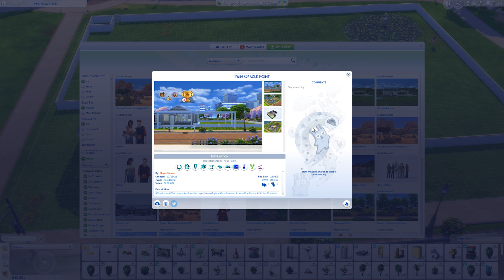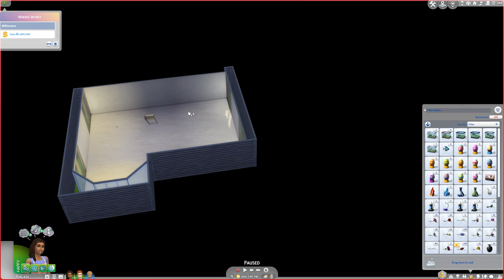New Home!🏠 Pt 13: Food Stand Rags to Riches (Sims 4 Home Chef Hustle) (Sims 4)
Rudy works on the appliance wiz aspiration & Anna holds the food sale to earn more money for their new home & new furnishings, which they finally get! We also try to get another death flower from Roberto Crinkletop! 😊

I do Let's Plays focusing on challenges and new content; News Videos, Tutorials and the occasional Speed Builds. I've been playing since Sims first launched in 2000 and enjoy sharing tips and strategies I've discovered about the game in my videos; that said there are tons of tips/strategies, so if you have some you enjoy using please share them so we can all learn some more! 😊

The base game is now free to new users as of Oct 18, 2022 however, here is the link to the EA store for Sims 4 DLC, though it can also be bought from various platforms